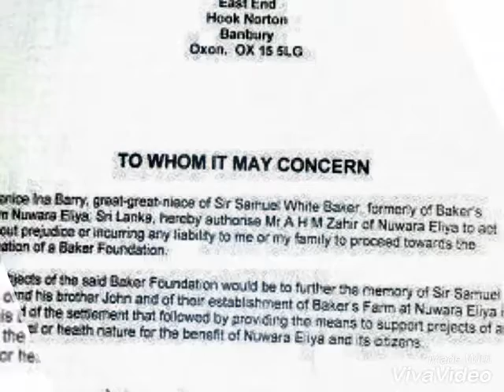Greetings from the BAKER FOUNDATION